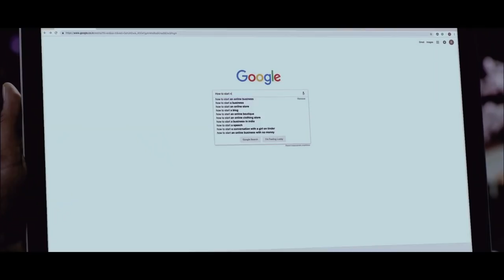HAQ SE UDO - Steelbird Brand Anthem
Proudly launching the Steelbird Brand Anthem. Inspired by the values and ideals of our Founder, late Shri T.R. Kapur. Marking 55 glorious years of the Steelbird Group.

Singer Amit gupta
Lyrics kumaar
Arrangement by - Giri G
Mix master -united white flag studios
Producer : Steelbird International
All copy rights with Steelbird International
Directed by - THE MERAKI PRODUCTION and team
Executive Producer - Ranjan mill
DOP - Zahir naqvi
Production Partner - Pixellogs